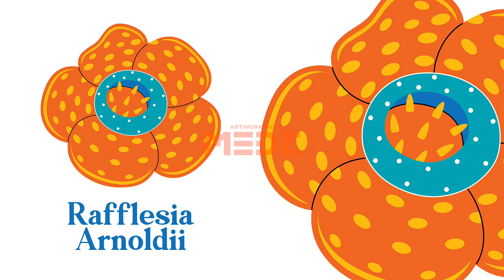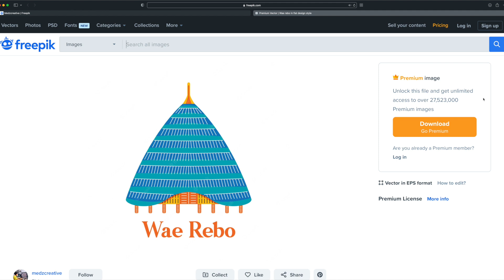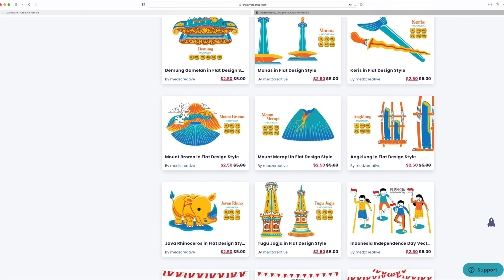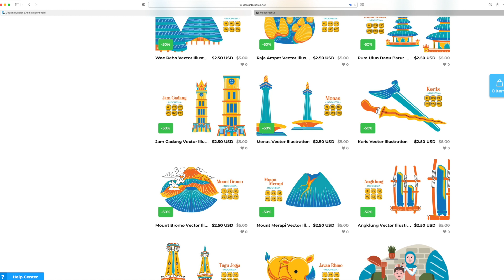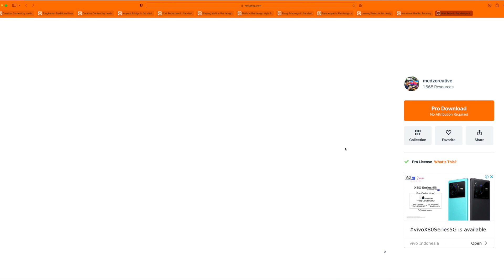Wonderful Indonesia Vector for Inspiration | MEDZ portfolio #015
Wonderful Indonesia Vector by MEDZ